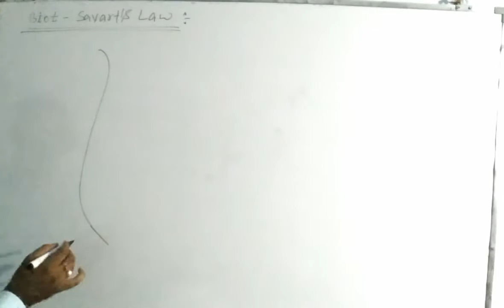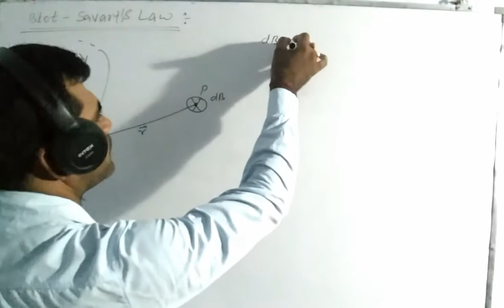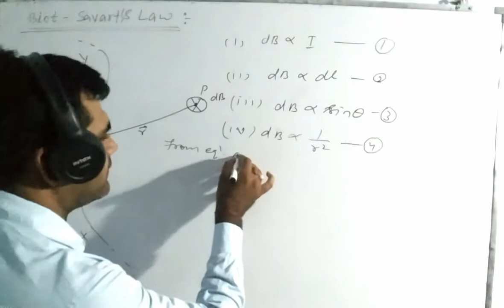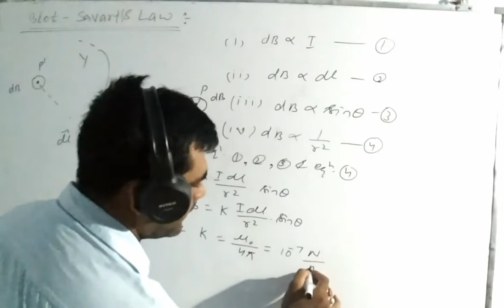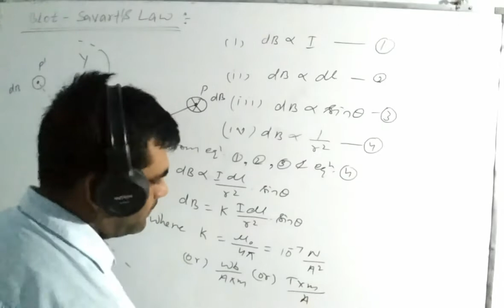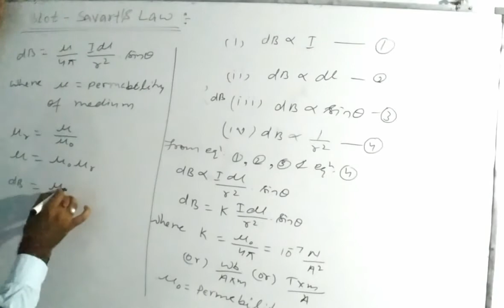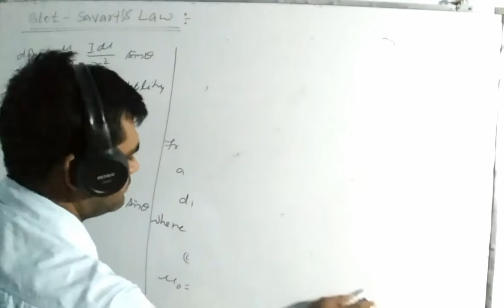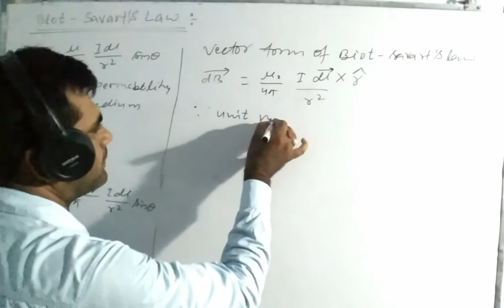Biot - Savarts Law of magnetic effect and current for Cbse and Rbse class 12 th English medium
Boit - Savarts Law of magnetic effect and current for Cbse and Rbse class 12 th English medium